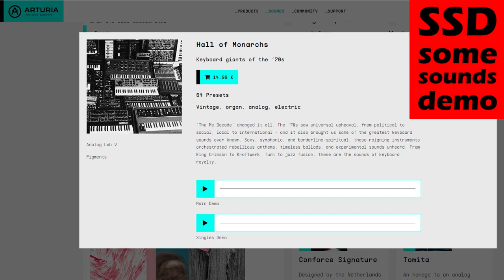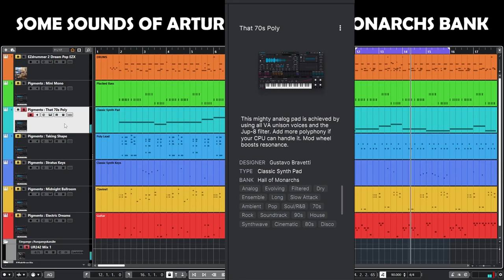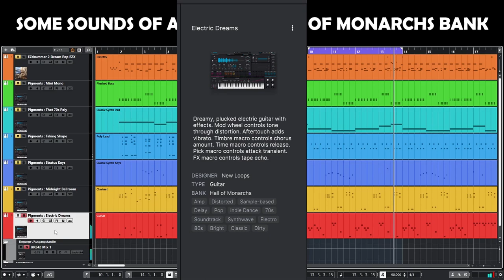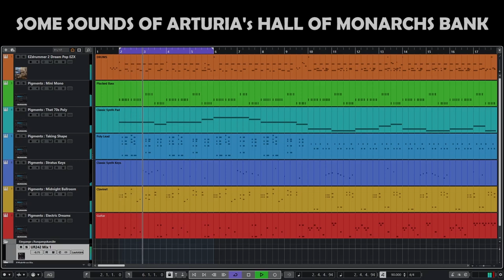Arturia Hall Of Monarchs Sound Bank Demo Only A Few Presets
Sound demo Arturia Hall of Monarchs sound bank. Only 6 of 64 Presets - From pads and keys to lead! The six Pigments presets can be heard solo from minute 1:00...
Mini Mono BASS / That 70s Poly PAD / Taking Shape LEAD / Stratus Keys KEYS / Midnight Ballroom CLAVINET / Electric Dreams GUITAR.

Arturia describes the sound pack as follows:
‘The Me Decade’ changed it all. The ‘70s saw universal upheaval, from political to social, local to international - and it also brought us some of the greatest keyboard sounds ever known. Sexy, symphonic, and borderline-spiritual, these reigning instruments orchestrated rebellious anthems, timeless ballads, and experimental sounds unheard. From King Crimson to Kraftwerk, funk to jazz fusion, these are the sounds of keyboard royalty.

This sound bank is a lot of fun. The only downside is actually that it's not free ;-) I think it's basically worth the time not only browsing through the Arturia software instruments, but also checking out Arturia sounds every now and then.